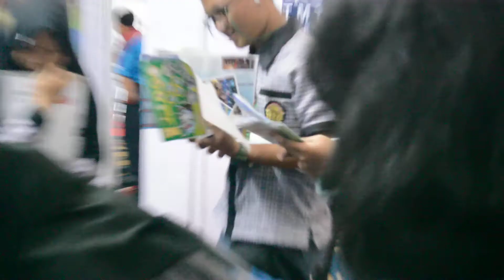Pameran Pendidikan AKPER Fatima Parepare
Makassar Education Expo, AKPER Fatima Parepare